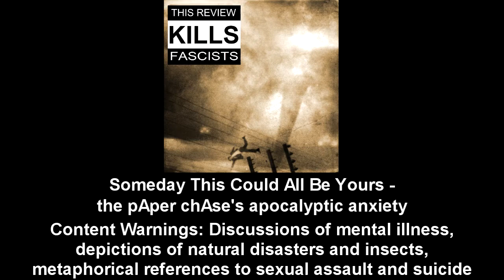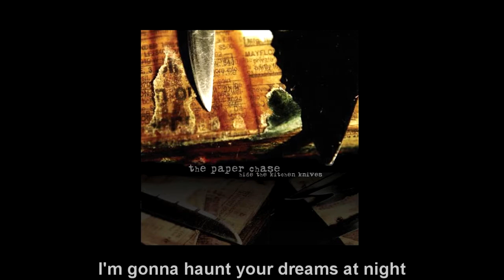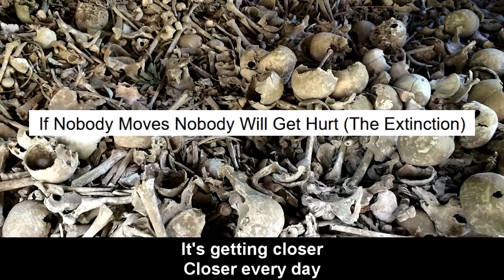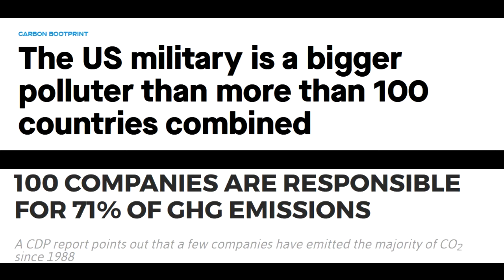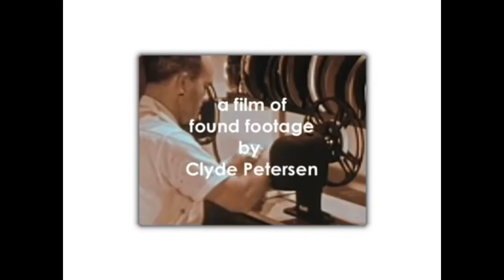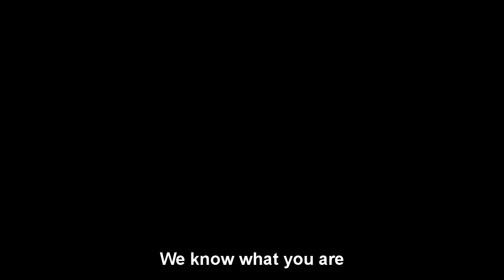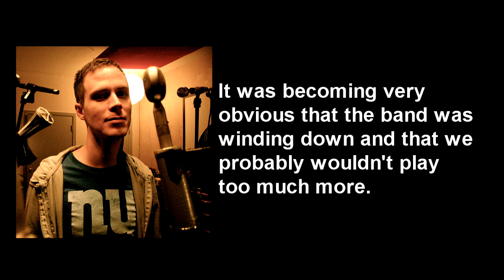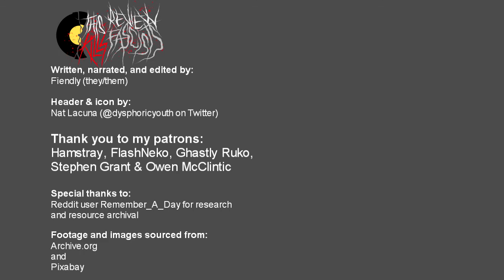Someday This Could All Be Yours - the pAper chAse's apocalyptic anxiety | This Review Kills Fascists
Experimental rock band The pAper chAse specializes in making concept albums about scary, uncomfortable subjects. In 2009, they set their sights on the topic of natural disasters, seemingly in reference to the looming climate crisis, but what they were actually tackling is the root cause of that crisis.

Most of the music discussed in this video can be streamed and purchased at the following links: